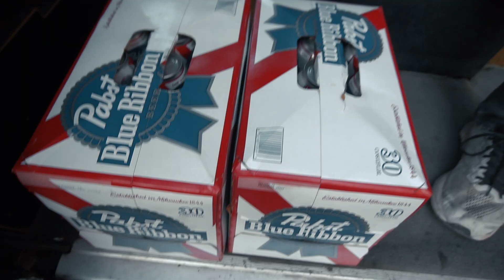Wir retten den neuen Bulli aus einem Hangar voller US-Cars!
Moin zusammen, nachdem wir im ersten Teil den VW T3 Wasserboxer wiederbelebt, verladen und verzurrt haben, seht Ihr in diesem Teil die Halle voller US Import Ankömmlinge sowie eine knackige Tour durch unser neues Fahrzeug.

Vanu Campers

Kapitel:
00:01 Preview und Hindernisse
01:47 Ich gehe mit euch durch den Hangar
06:28 Abfahrt und den Hund rauslassen
07:36 Ankunft an der Halle, abladen
08:41 Wir zeigen euch den Vanagon
13:43 Bonus den es sonst nur bei OnlyFans gibt

Viel Spaß

Have fun
Vanu Campers